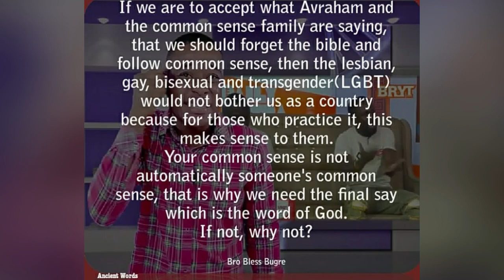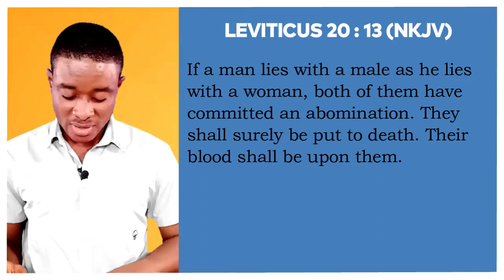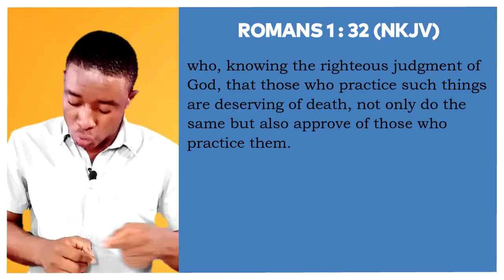The LGBT (The Christian's Stance) by Bro. Bless Bugre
The LGBT (The Christian's Stance)